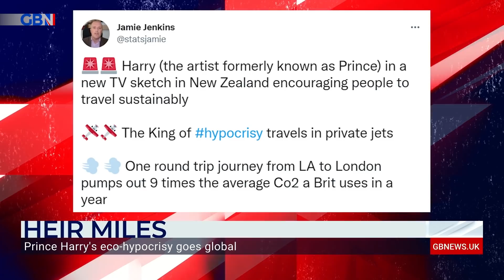It's like he's teeing up the CHINESE SOCIAL CREDIT SYSTEM! | Bec Turner SLAMS Prince Harry